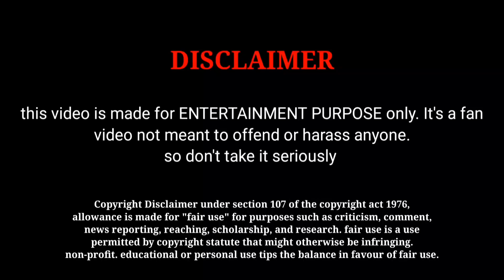Doctor Movie Final Box Office Collection And Worldwide Box Office Collection | Sivakarthikeyan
Doctor Movie Final Box Office Collection And Worldwide Box Office Collection | Sivakarthikeyan  | Nelson | Priyanka Mohan